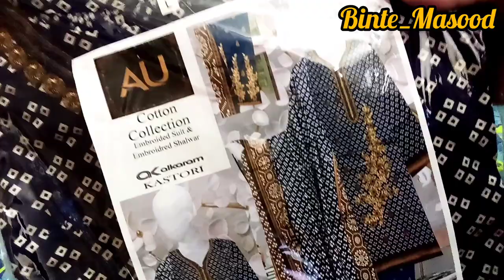Summer Collection || Abhi to 2 hi liye 😜😎 فینسی لان سوٹ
summer collection,
summer collection 2020,
summer collection design,
summer collection 2021 wholesale, summer collection loan,
summer collection sale,
summer collection 2021 design,
summer collection for baby girl,
summer collection 2021 in pakistan,
summer collection ladies,
lawn dresses stitching designs 2019,
lawn dresses,
lawn dresses design 2020,
lawn dresses 2021,
lawn dresses design,
lawn dresses stitching designs 2020 cutting,
lawn dresses design 2021,
lawn dresses stitching designs,
lawn dresses stitching designs 2021, lawn dresses wholesale,
فینسی لان سوٹ،